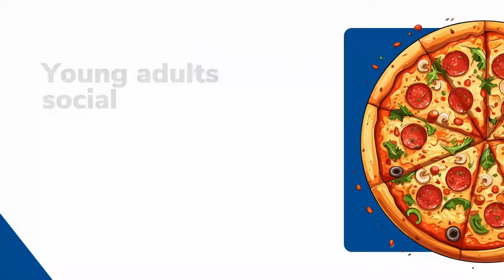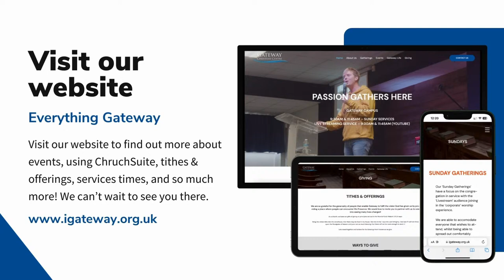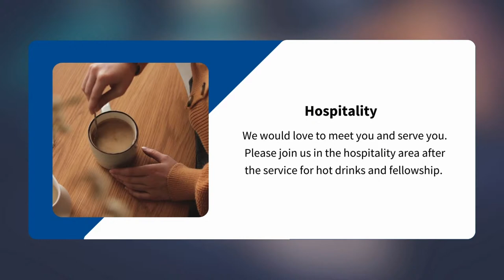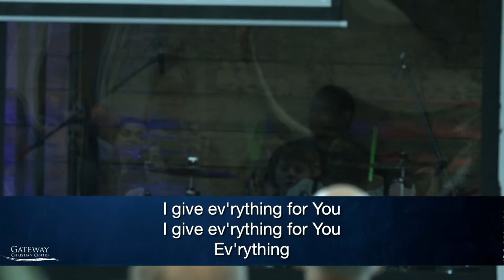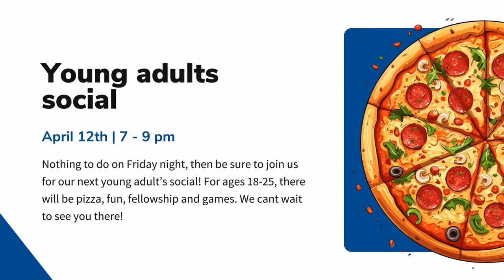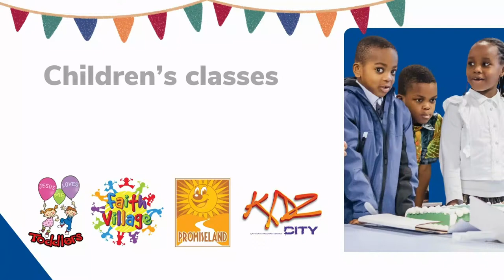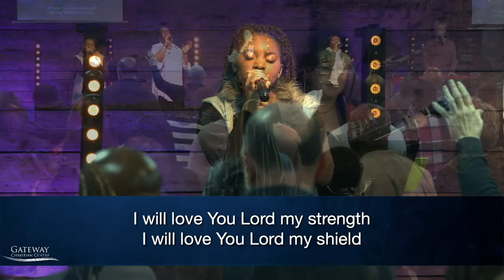The Joy of our Salavation | Michael Simms | Gateway Christian Centre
Welcome to Gateway Christian Centre Sunday Service Broadcast!

If you would like to give to our ministry, please or Text ‘60777’ and type ‘MKERJ GIVE 100’ for e.g.